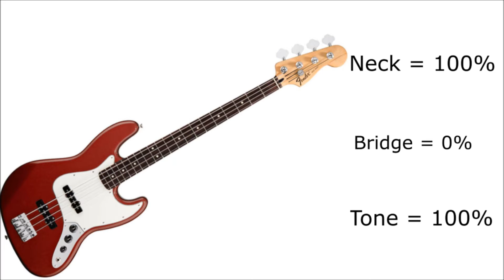Sire V7 by Marcus Miller VS Fender Jazz Bass (Slap)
Sire V7 Vintage (alder / TS) VS Fender Mexican Standard Jazz bass

Recorded direct in using Reaper and a Tascam US800 audio interface

No EQ, effects, or anything else, just straight bass. All takes recorded with the same input and output level.